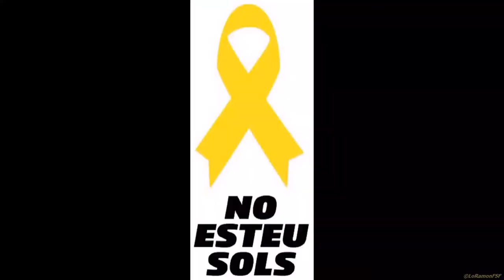Lectura Carta Forcadell. Ens hem trobat a la Plaça del Rei per parlar de la seva Història.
La 3a Joventut x la República seguirem sortint fins a garantir els drets fonamentals a l’Estat espanyol i l’alliberament dels ostatges polítics🎗 🗓dimarts 12 de juny 2018 a les 11h plaça del Rei parlarem amb Joaquín Ruiz de Arbulo de la seva Història. Canal sense ànim de lucre de difusió d’actes públics a municipis de Catalunya Nonprofit channel of public acts in the municipalities of Catalunya. Content used is strictly for research/reviewing purposes and to help educate. AVÍS LEGAL La utilització d’aquest material medi-àtic està protegida per la Clàusula d'Ús Just, continguda en l'acta dels Drets de Reproducció i Còpia de 1976, la qual permet la re-difusió de materials protegits per drets de reproducció quan són utilitzats amb propòsit educatiu, d’anàlisi o de crítica i comentari.